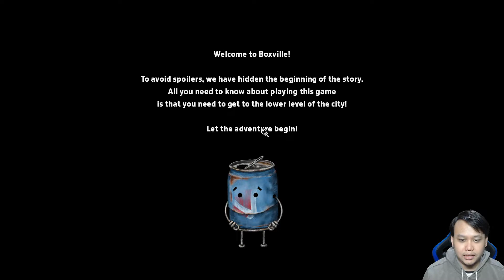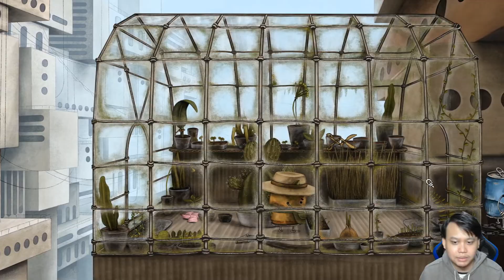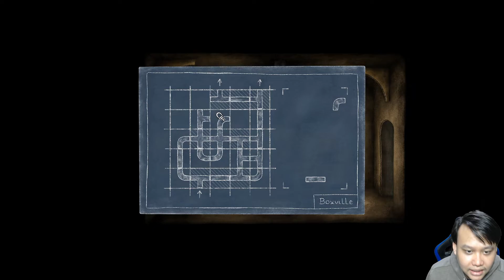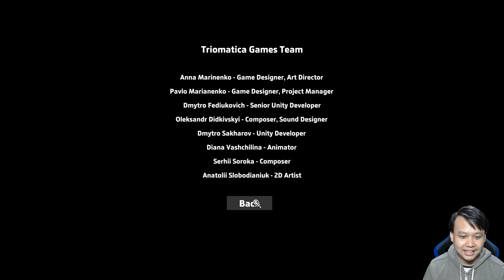Perjalanan Kaleng Soda Bekas - Boxville Demo Indonesia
Saran atau kritik di kolom komentar dibawah ya